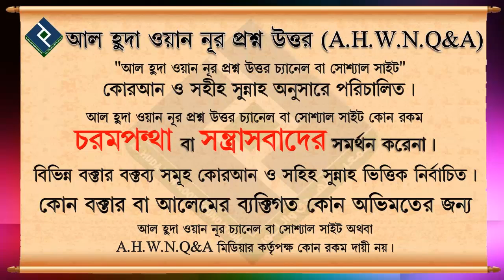সত্য কথায় বার বার আল্লাহর নামে কসম করা যাবে কি... শায়খ জসীম উদ্দিন হাফেযাহুল্লাহ